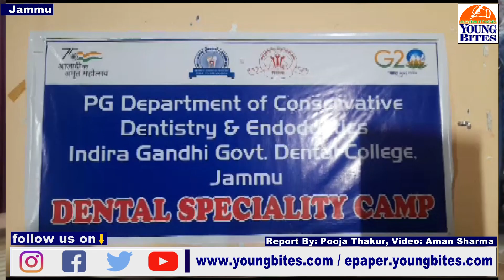Restrorative Camp organized by Dental College in association with Rotary Club